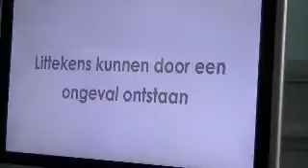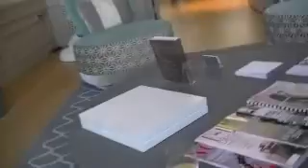Fransje en Louisa in de kliniek 2014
Louisa janssen